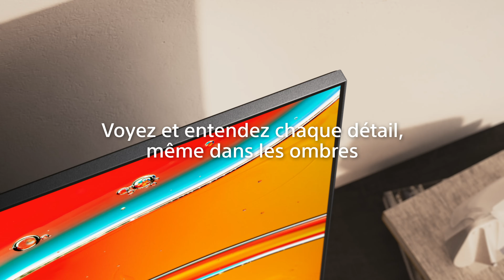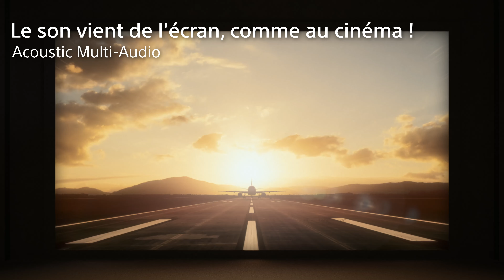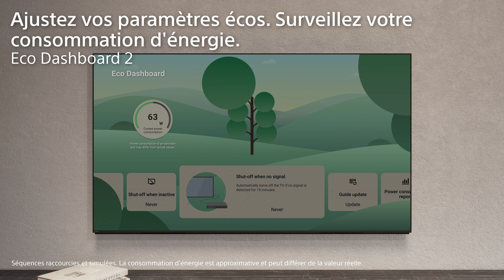Présentation de la BRAVIA 7 de Sony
Découvrez le Sony BRAVIA 7 pour voir et entendre chaque détail, même dans l'ombre

Notre écran 4K, avec sa luminosité et son contraste époustouflants, révèle une profondeur et des détails qui seraient autrement passés inaperçus, même dans les scènes les plus sombres. Il utilise la même technologie XR Backlight Master Drive que nos moniteurs de cinéma professionnels. Notre technologie Acoustic Multi-Audio transforme l'écran de télévision en haut-parleur, tout comme un écran de cinéma, afin que vous puissiez voir et entendre l'intention originale du créateur du film.